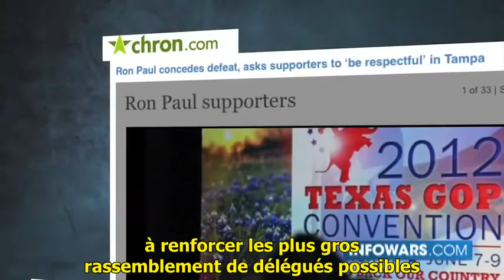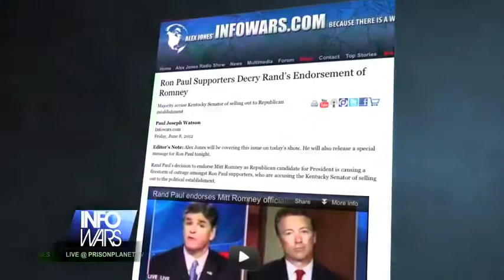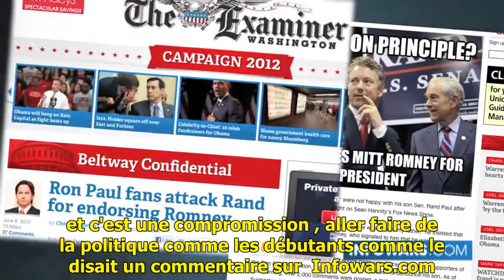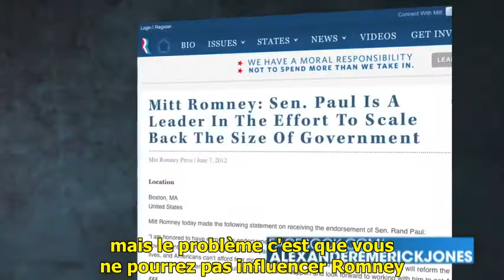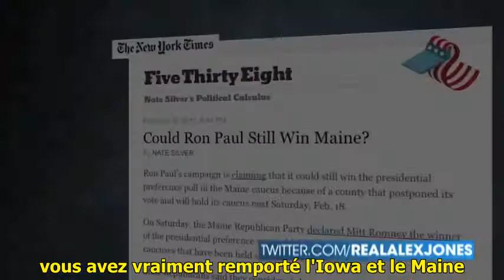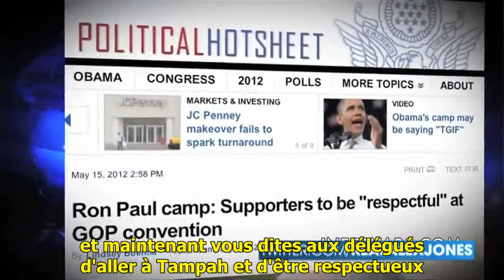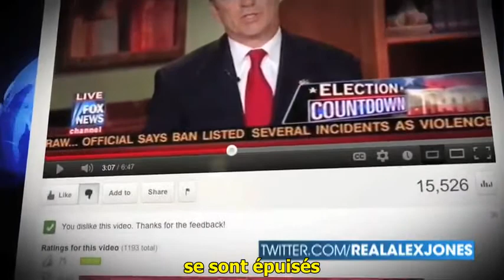Alex Jones: avertissement à Ron Paul S/T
infowars
8 juin 2012
Quand Alex Jones a l'élégance d'avouer qu'il s'est un peu fait entuber